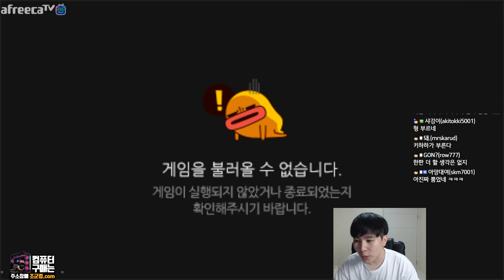2방만에 죽으시면 어떡해요 ㅋㅋㅋ "어둠의 수확 진"